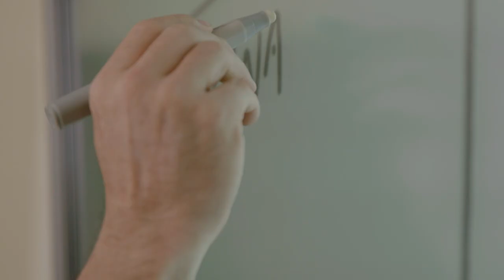Kirsner Wealth Management - About Us